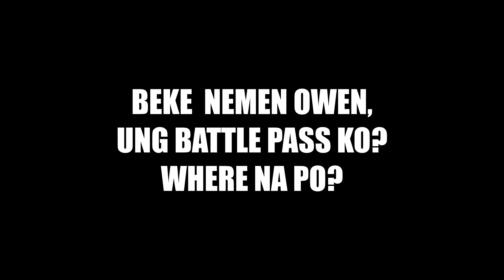Valorant : Clutch or report by Tipenn ft odin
Clutch or report by Tipenn ft odin
game: Valorant
agent: Viper